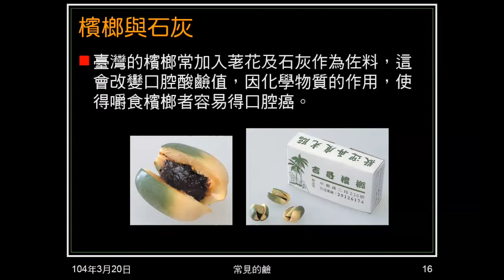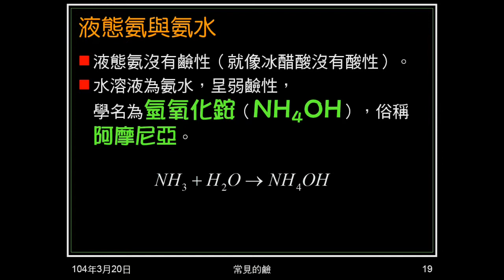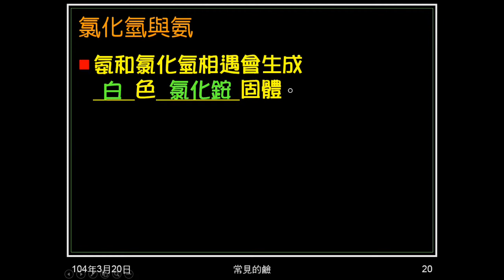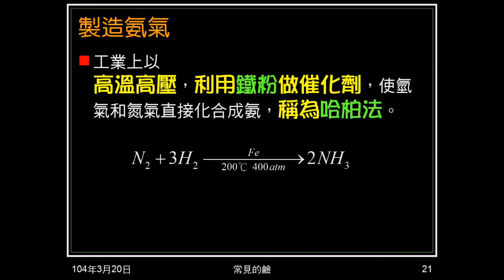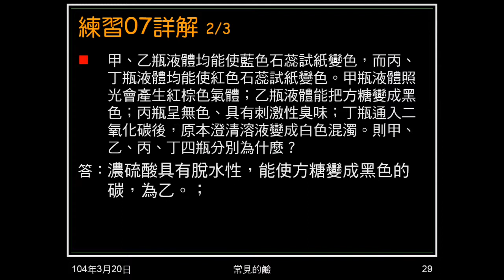103學年國二理化 酸鹼鹽15：氨、練習07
介紹氨的性質，說明液態氨和氨水，重申鹽水和氨互相檢驗。工業上製氨水及用途。